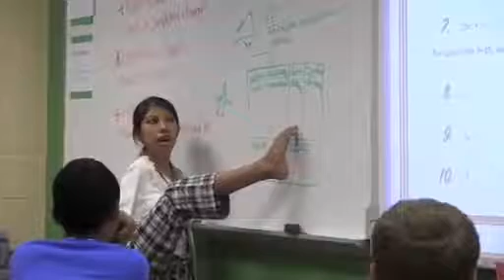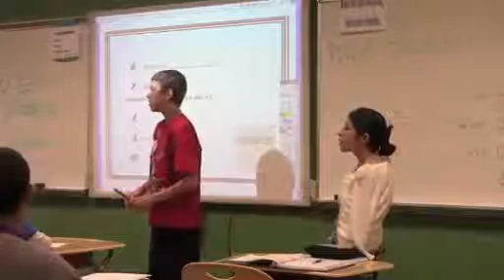BEKHANDIM آخوند دانشمند داماد سوار خر شده jaleb va Didani